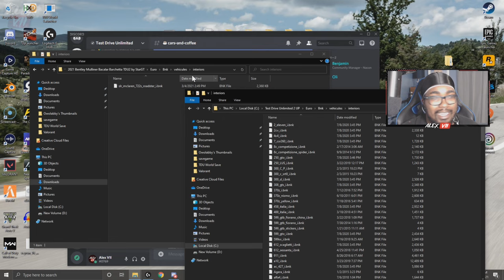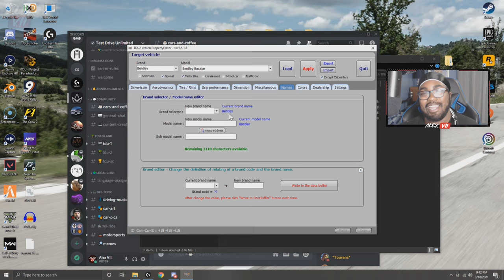Test Drive Unlimited 2 - NEW Bentley Bacalar Mod! | TDU2 Gameplay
In today's video, we play some Test Drive Unlimited 2 with StarGT's new Bentley Bacalar mod! I show you all about this new car as well as how to download it, and yes, we end the video off on a good note as well!

0:00 - Intro
0:15 - Dealership
3:35 - Racing
5:27 -  Time Bomb Mission
8:49 - How To Download and Install
10:23 - Paint Shop, Cruise and Car Wash
14:52  - Outro

Purchase the new Logitech G923 wheel here!